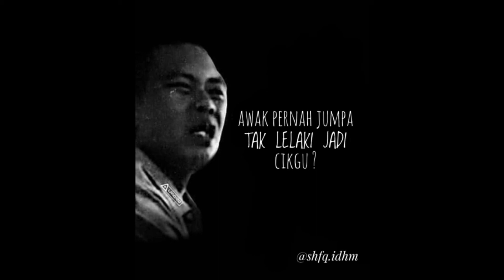THE AGRABAN BOUNCE REMIX